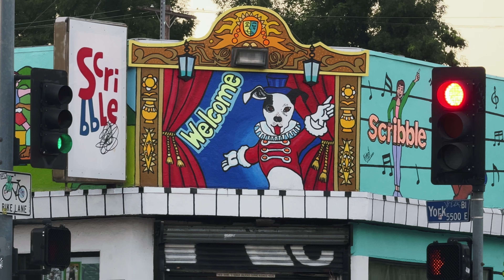Vetiver - live at Scribble; Los Angeles, CA 6/7/24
00:00 - soundcheck / intro
00:34 - Up On High
7:00 - Rolling Sea
12:48 - Hard To Break
18:09 - Swaying
22:07 - All We Could Want
27:07 - Current Carry
32:03 - Strictly Rule
37:32 - I Must Be in a Good Place Now
41:41 - Nice Baby and the Angel (w/ Eric D. Johnson of Fruit Bats) [David Blue cover]
45:42 - Maureen
50:06 - I Know No Pardon
56:18 - You May Be Blue
1:04:02 - Been So Long
1:09:05 - Wonder Why